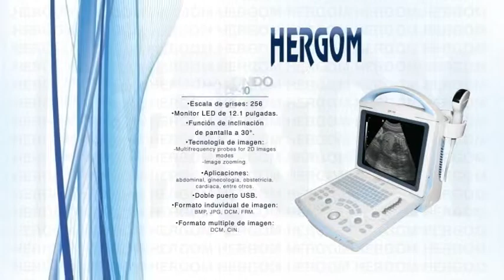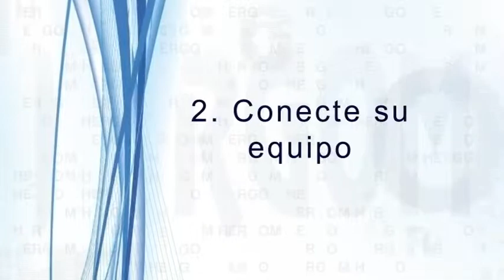HERGOM ULTRASONIDO DP10